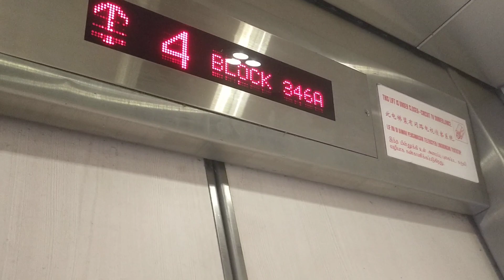Block 346A Kang Ching Road Carpark IFE Elevator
When this carpark was first built, the roof level was parking but was converted to roof garden in early 2010s. This explains why when this lift was installed, it is just a key instead of a level 6 button though I prefer them to put level 6 button and the key next to the button.
Layout:
Level 6: Decks 6A 🟪
Level 5: Decks 5A/5B 🟩
Level 4: Decks 4A/4B 🟦
Level 3: Decks 3A/3B 🟥
Level 2: Decks 2A/2B 🟧
Level 1: Decks 1A/1B 🟨
Location: 346A Kang Ching Road, Singapore 611346
Brand: IFE
Floors Served: 1 to 5, R (locked)
History: Original
Capacity: 10 persons/680 kg
Year installed: 2014
Date filmed: 7 June 2023